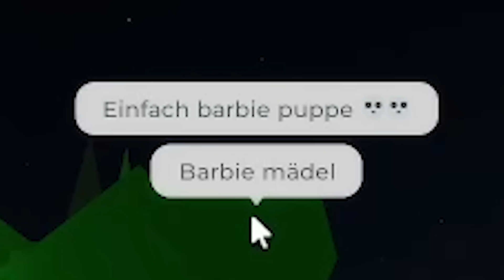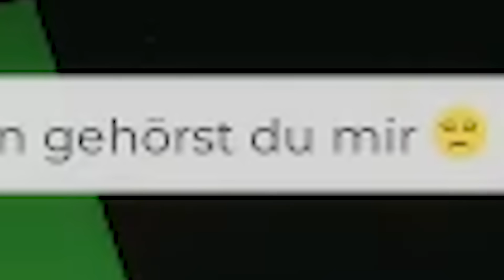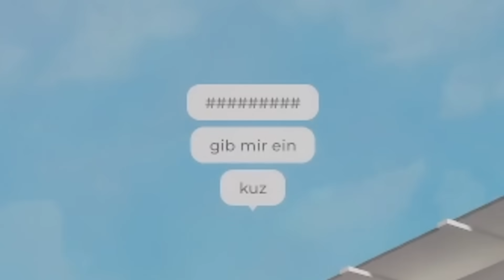ich TROLLE ONLINE DATER als CANSEL in Brookhaven! (er verliebt sich..)